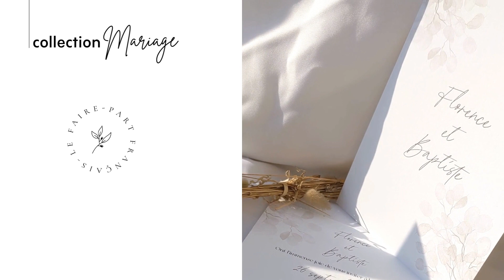Faire-part mariage Monnaie du Pape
Voici Monnaie du Pape , notre nouvelle collection de faire-part de mariage.

Un design tout en douceur, teinté de beige clair, pour une annonce de mariage des plus élégantes.

Les futurs mariés y trouveront une atmosphère bucolique qui célèbre l'amour et la nature. L'élégance du dessin de la Monnaie du Pape associée à une typographie moderne donne vie à cette collection inédite, promettant un mariage empreint de sérénité et de romantisme.

Le papier création de haute qualité sur lequel nous avons choisi d'imprimer cette papeterie offre une tenue parfaite et renforce le caractère unique de votre annonce. Et ce n'est pas tout, la collection s'étend également aux boîtes à dragées, aux livrets de messe, aux cartons d'invitation, et plus encore !

Rendez-vous sur notre site pour découvrir chaque élément de cette nouvelle collection délicatement dessinée 📸. Nous espérons qu'elle vous plaira autant qu'elle nous a inspirés en la créant !